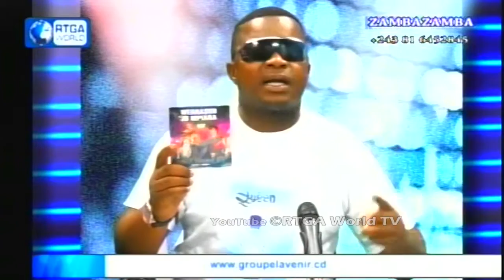Nicodem va aux States, Zamba Zamba 16/09/15 Maison Mere